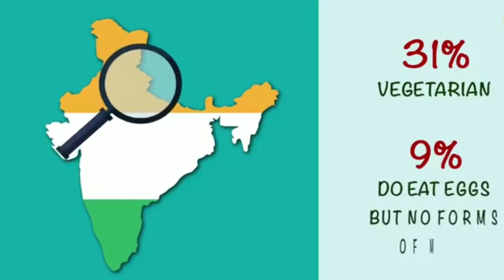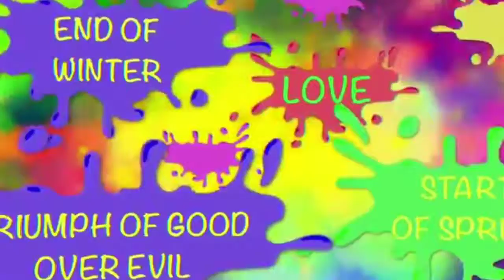मेरा भारत महान | unknown and amazing facts about incredible India | Cultural World Official